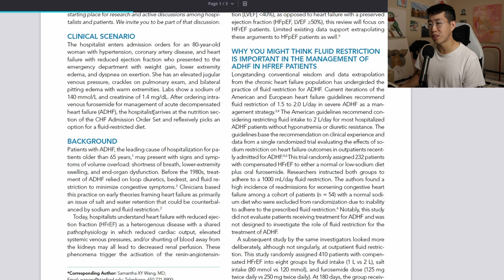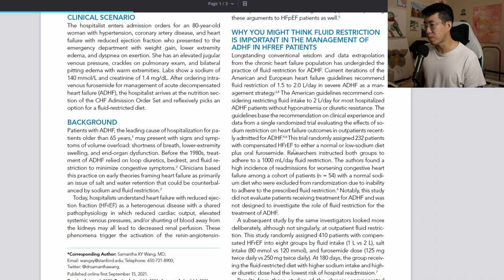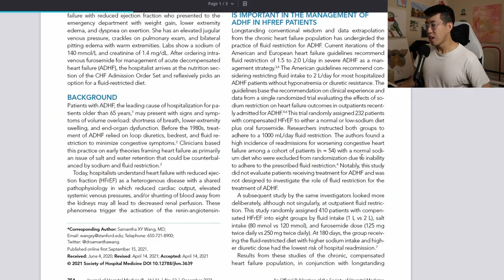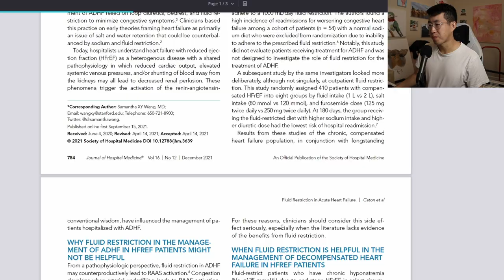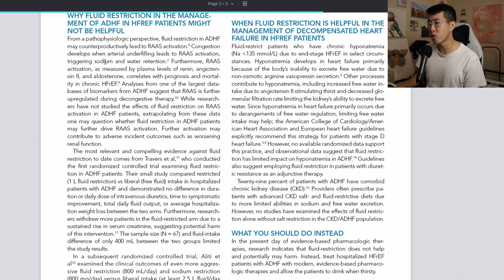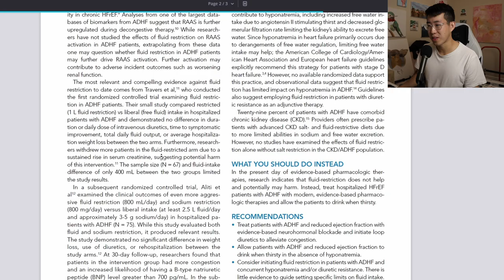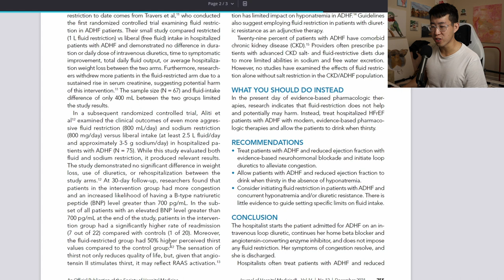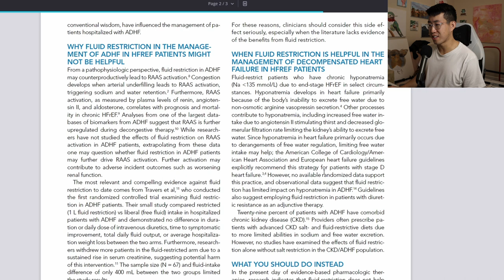Fluid Restriction Sucks And Here's Why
Ordering fluid restriction in patients with decompensated heart failure is so common that it has become essentially dogma - but what is actually the evidence for doing this? Is there actually good outcomes from this practice and should we continue doing aggressive fluid restrictions of 1.5L or 2L for patients - or are we actually just causing more harm?